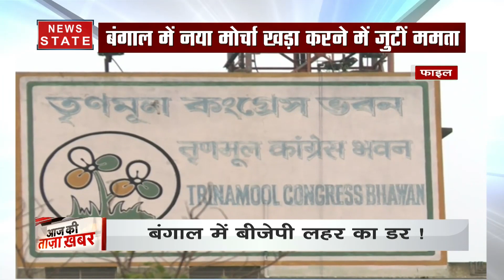पश्चिम बंगाल: बीजेपी से घबराईं ममता बनर्जी, लेफ्ट और कांग्रेस से की साथ आने की अपील, देखें वीडियो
पश्चिम बंगाल में  टीएमसी (TMC) और बीजेपी (BJP) आमने-सामने आ गए हैं. पश्चिम बंगाल की मुख्यमंत्री ममता बनर्जी (Mamata Banerjee) अब बीजेपी से घबराई लग रही हैं। जिसके चलते ममता ने कांग्रेस औक लेफ्ट को एक साथ आने की अपील की है। News State (न्यूज स्टेट) उत्तर भारत का सबसे विश्वसनीय हिंदी न्यूज़ चैनल है. यहां पर क्षेत्र की सभी जरूरी खबरों को वरीयता से दर्शकों तक पहुंचाता है. यहां पर राज्य की राजनीति ही नहीं देशभर में क्या हो रहा है, इसके बारे में भी भरपूर खबरों का खजाना है. इसके अलावा क्राइम, बिजनेस, खेल और बॉलीवुड से जुड़ी ताज़ा ख़बरें भी दर्शकों को परोसे जाते हैं. News State UP-UK खास तौर पर उत्तर प्रदेश और उत्तराखंड के लोगों की खबरों की जरूरतों का ध्यान रखता है.  वहीं, News State MP-CG विशेष रूप से मध्य प्रदेश और छत्तीसगढ़ के दर्शकों का ख्याल रखता है. सबसे निष्पक्ष, विश्वसनीय लाइव ख़बरों को सबसे पहले पाने के लिए बने रहें हमारे साथ.

News State Apps डाउनलोड करें:
Download Android and iOS Apps for more updates: